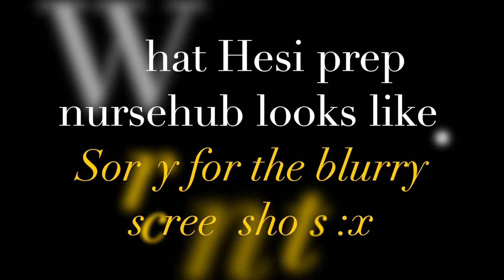My HESI A2 EXPERIENCE 2021!! 93%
(NEW VIDEO!!!) CLICK TO WATCH!!!

Hi guys,
This is my first video experience+ editing so please excuse any funky stuff.
(Better ones too lol once I get this editing stuff down).
My HESI A2 EXPERIENCE 2021!! + HOW I PASSED WITH A 93%

I Took my exam on Feb.22, 2021 :}
I tried to list the videos timeline below to the more important stuff:
0:00- 0:39 Before my exam
0:40-1:20 small intro
1:21- 2:43 Sections I took and my scores
3:00-4:35 What I used to help me
4:36- 5:30 A&P run through sections
5:35- 7:55 Math
7:56- 8:33 Vocab
8:34- 9:41 Grammer
9:42 - 10:14 Reading Comp.
10:44 My ProctorU experience
11:42 Screenshots of what Nursehub looks like with HESI packet
12:09 My Math notes and formulas I memorized and reviewed.

Note:
If you need further details on any questions in NurseHub  just copy and paste on google to pull up any related quizlets. I didn't use any in specific ,so I don't have any links. However, I did find it helpful to google one when I didn't understand why I had an answer given on Nursehub or HESI prep.

I also found this great Math practice pdf assessment from a college. I completed it 3 times and it is very close on the word problems to what I had on the actual test.

Products I also bought and skimmed through (forgot to mention these because I used the apps I mentioned more) :
- I mainly read the vocab off this book and reviewed the math. Not a bad book, but I still think the NurseHub and Hesi Prep were better.

- This was provided to me online for free by my school. The only "useful" section for me was the anatomy/physiology section so you can buy it and give it a try, but once again the apps I used were better.

- Super great investment for me. I studied on this iPad for convenience and easy carrying. I will Defiantly be using this iPad while in school.

- Laptop I currently use and LOVE. I had zero issues with taking the proctored exam and this laptop :)

GOOD LUCK :D YOU GOT THIS!!
CHECK THESE VIDEOS OUT-
UPDATE -3 WEEKS BEFORE RN SCHOOL STARTS!
HOW MUCH IS MY RN PROGRAM?
Wanna follow my new IG ? I'll be posting more here:)